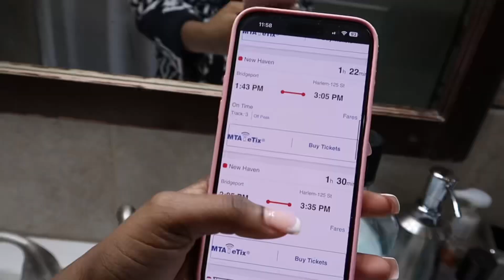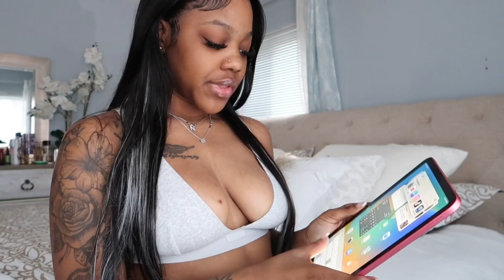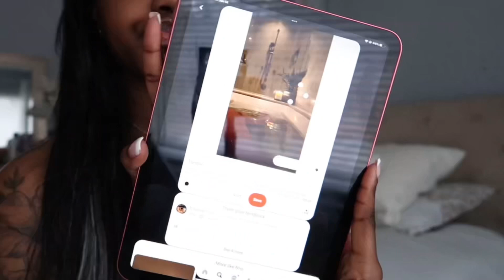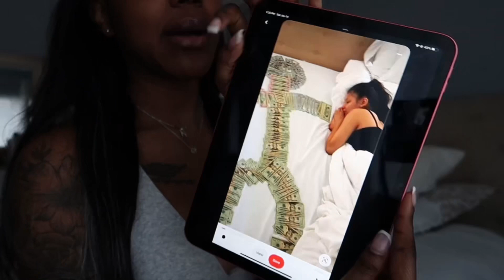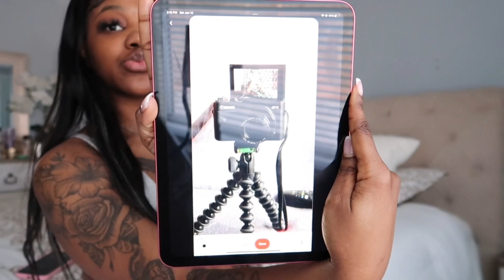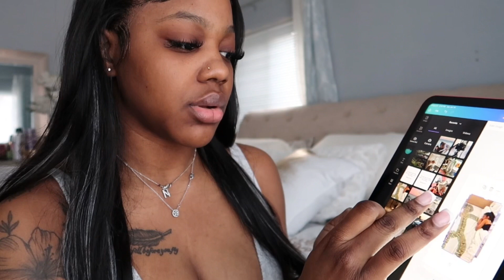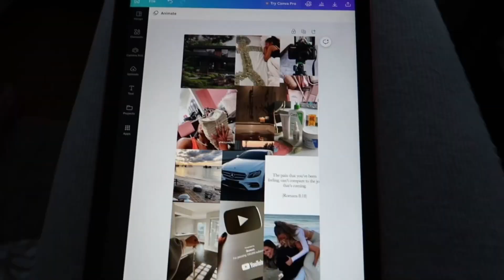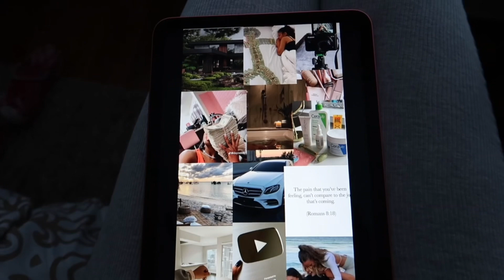2023 life reset | my morning routine | vision board tutorial and setting goals | KAY NYC